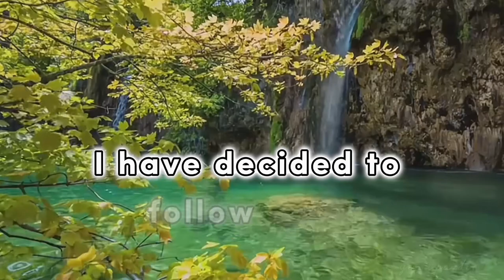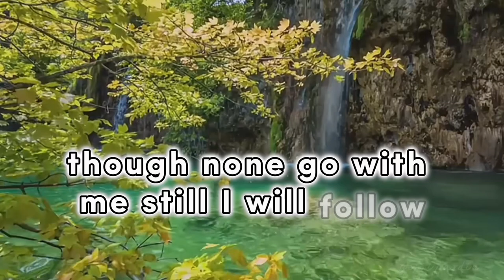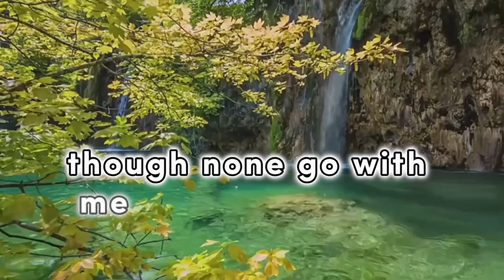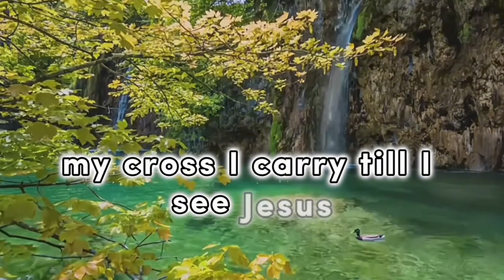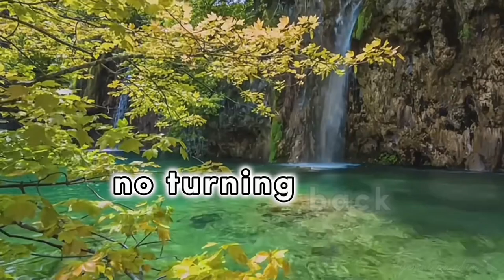I Have Decided To Follow Jesus - Putri Siagian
Tho' none go with me, I still will follow,

My cross I'll carry, till I see Jesus;

The world behind me, the cross before me,